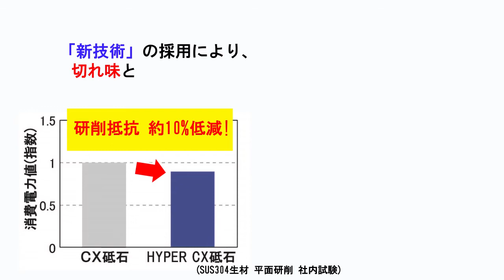高能率研削砥石ノリタケHYPER CX砥石のご紹介【ノリタケ株式会社】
ノリタケビトプロフェッショナルシリーズ最高級グレードのHYPER CXの開発に成功しましたのでご紹介いたします。
これまでの最上位モデルＣＸ砥石を上回る、「切れ味」と「高寿命」を実現いたしました。
是非、ノリタケの最高品質をお確かめください。